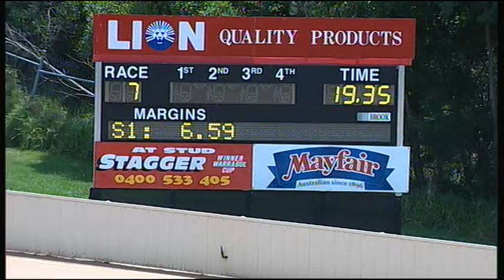HVL SUN 30 NOV 14 R7